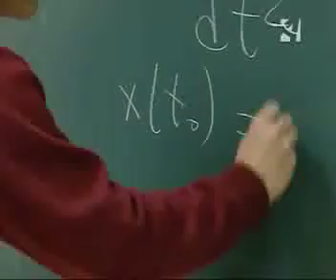La Universidad de Zaragoza descubr el planeta Bb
Unos científicos aragoneses descubre un nuevo planeta, Bb, situado a 35 años luz y con una masa 5.000 veces mayor que la tierra.